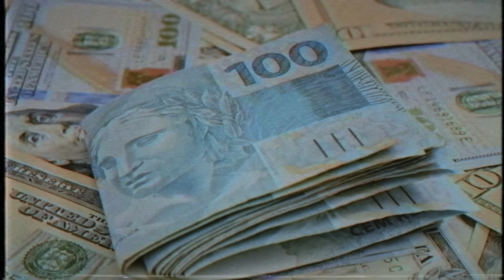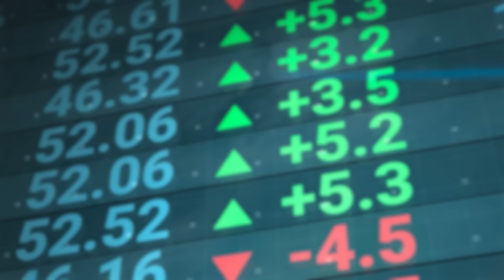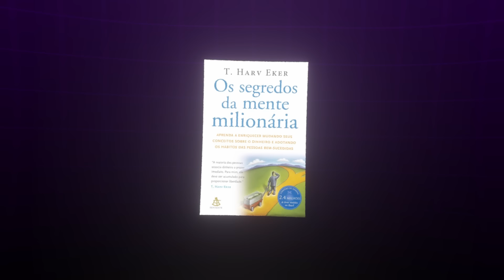O LADO OCULTO DO DINHEIRO: ELES NÃO QUEREM QUE VOCÊ SAIBA DISSO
🌹 Se você quer atingir seu ápice como pessoa e além de tudo ainda entender as leis do dinheiro, desbloqueando seu potencial para o sucesso, faça parte d'A Ordem:

00:00 - A verdade não contada sobre dinheiro
00:31 - Crie a sua própria realidade
02:17 - Jogue o jogo do dinheiro para ganhar
03:43 - Comprometimento leva a ação, ação leva a resultados
05:04 - Pense grande, pois pensar pequeno dá o mesmo trabalho
06:48 - Foque em oportunidades, não em problemas
08:05 - Admire o sucesso alheio